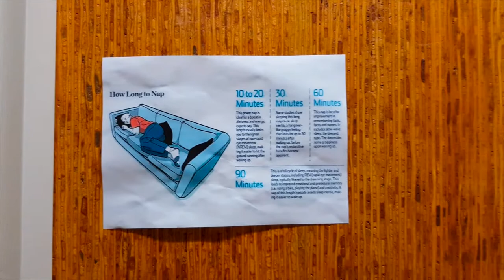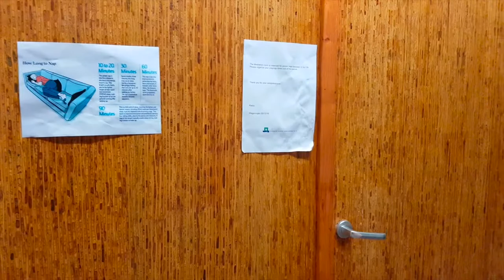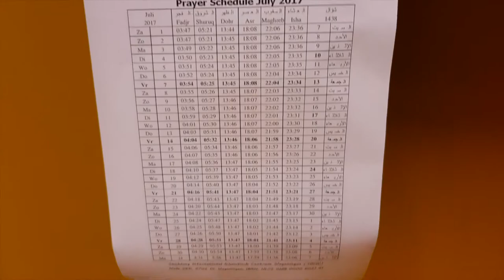Prayer Room in Wageningen University & Research | Tempat Sholat di Wageningen University & Research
About 23% of students in Wageningen University and Research is international from more than 100 nationalities. Since we are multicultural, we respect each other including our religions. If you are Muslim, do not worry about how to perform the duty of worship by praying 5 times a day. You can freely use empty rooms as well as silent room facilities. This is one of the silent rooms in Radix building that always be used to pray for Muslim.